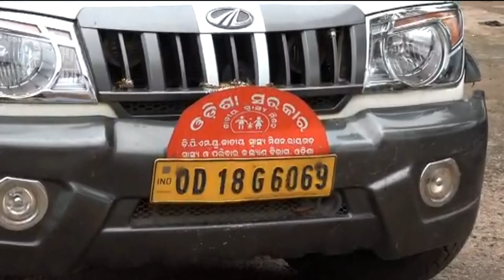Rayagada: Director of Public Health Dr Niranjan Mishra in Tikiri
Director of Public Health Dr Niranjan Mishra in Tikiri, Rayagada.